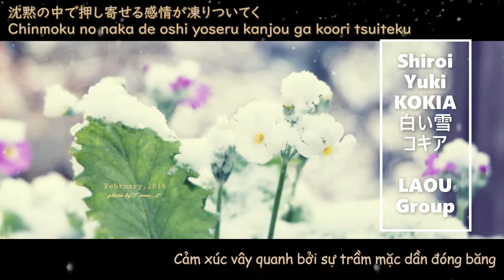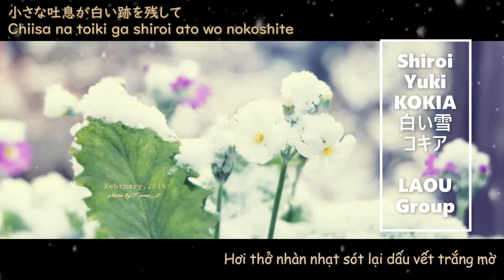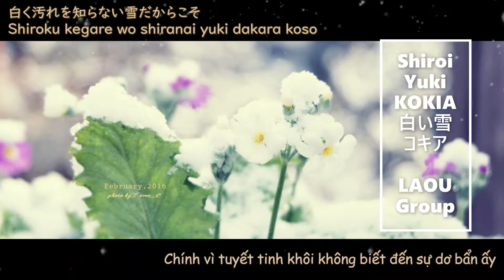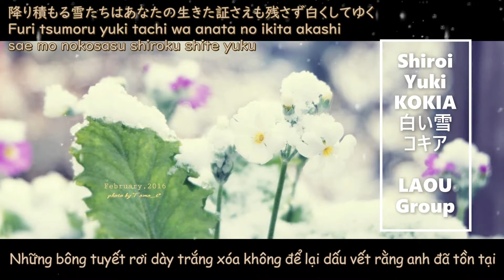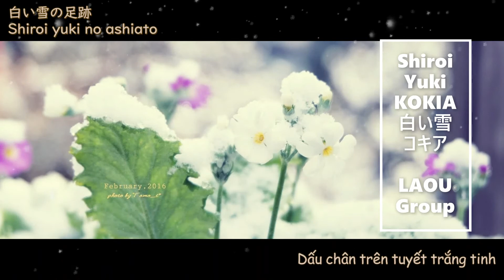[Vietsub] Shiroi Yuki - KOKIA【白い雪 — コキア】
Shiroi Yuki - KOKIA
白い雪 — コキア
Album: Songbird (1999)

__________Trans&Edit: LAOU Group__________